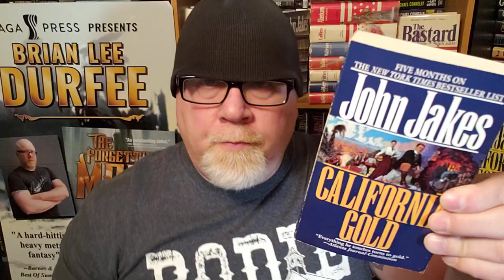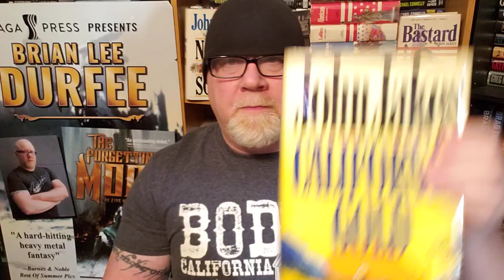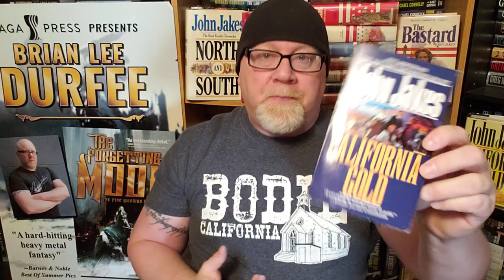CALIFORNIA GOLD / John Jakes / Book Review / Brian Lee Durfee (spoiler free)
Wherein our hero Durfee reviews the epic historical-western novel California Gold by John Jakes.